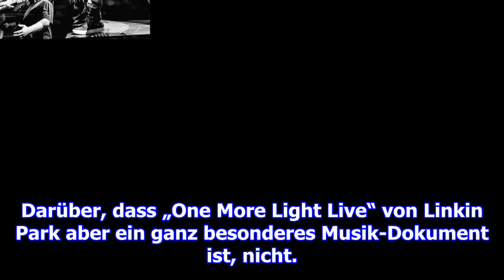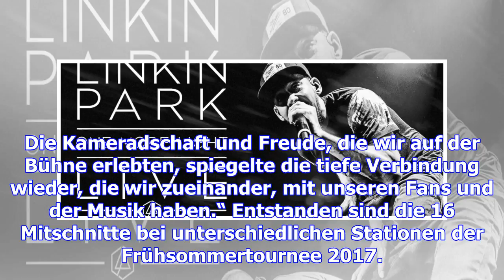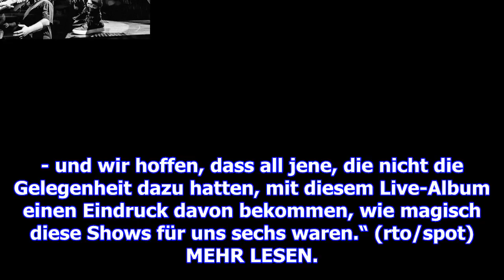Linkin park: so emotional ist ihr neues live-album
Am heutigen Freitag erscheint der neue Linkin-Park-Longplayer „One More Light Live“. Ein ganz besond...